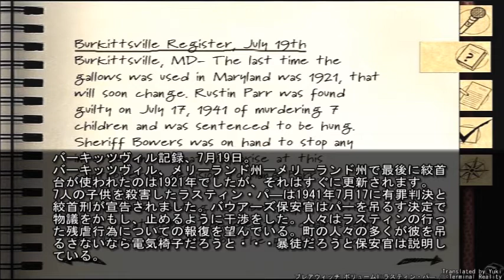[PCゲーム]ブレア ウィッチ ボリューム I ：ラスティン・ パー DAY1 日本語字幕 ,BLAIR WITCH VOLUME I :RUSTIN PARR.walkthrough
ブレア ウィッチ ボリューム I  DAY1：ラスティン・ パー。
ドキュメンタリータッチで撮られたホラー映画「ブレアウィッチプロジェクト」を原作として制作されたアドベンチャーゲームです。映画では三人の学生がわざとらしく(特に仲間を助けに行く際に壁の手形をこれでもかというくらいに見せる撮り方をする部分とかw)ビデオを撮影して中途半端に終わりますが、ゲームでは惨劇が起きた原因は街の異常にあるのでは無いか？と睨みエージェントを送り込みます。
Nocturneの描画エンジンを用いられた、影の表現に独特の雰囲気があるゲームです。
残念な事にNocturneは日本語版が発売されたにも関わらず、ブレアウィッチでは日本語版が発売されませんでした。

ちなみに和訳はフィーリングでやっているので、正確では無い場合があります。

Reality Incは倒産してしまった為、サイトはありません。